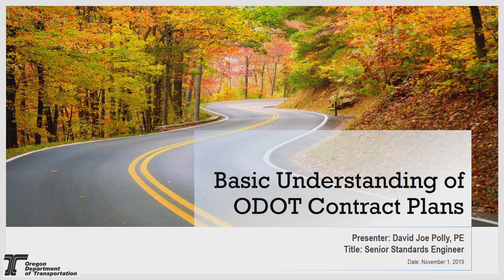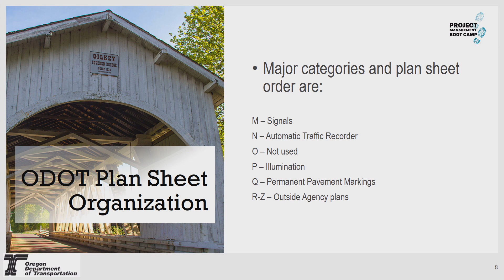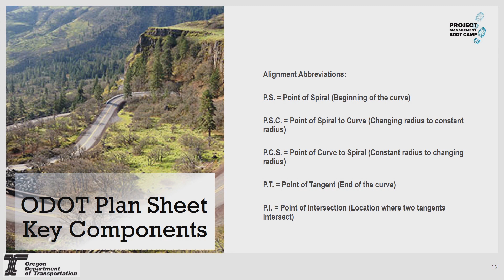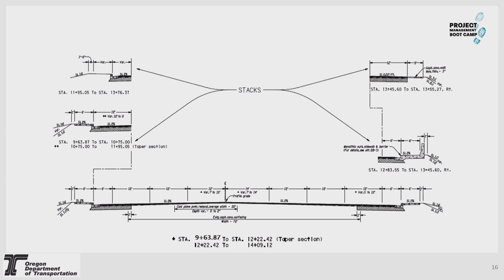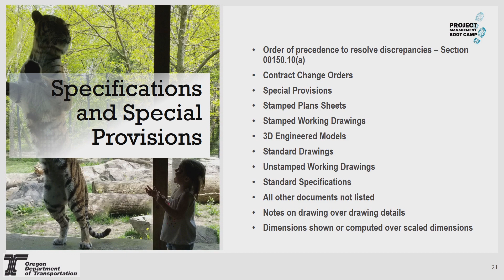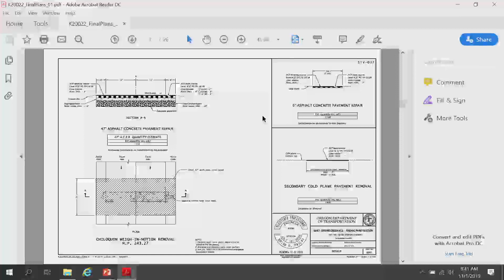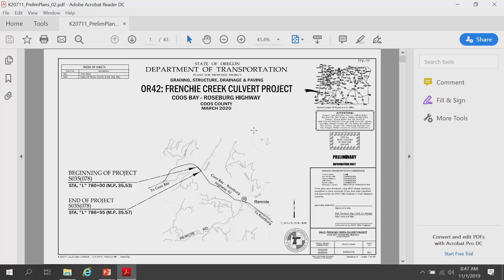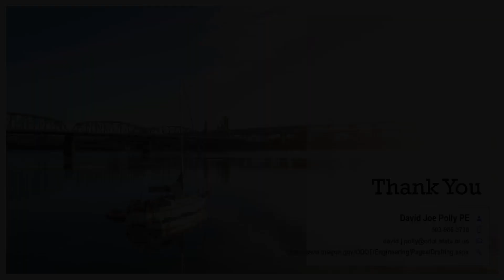Mod 42 Basic Understanding of ODOT Contract Plans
This module covers how contract plans are organized, plan sheet components, and what a typical section is intended to convey. It explains construction notes and demonstrates reading a real plan set.
Presenter: Dave Polly, Senior Standards Engineer